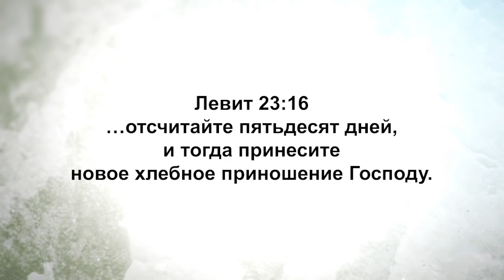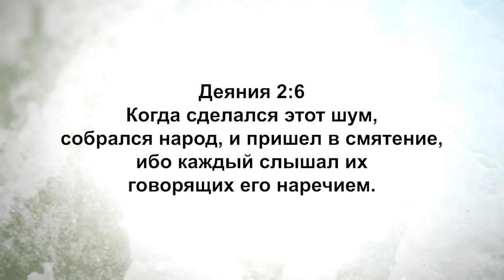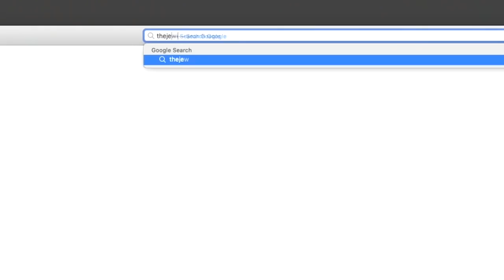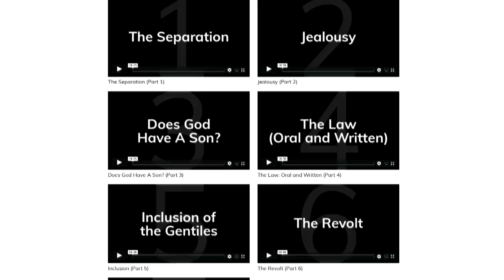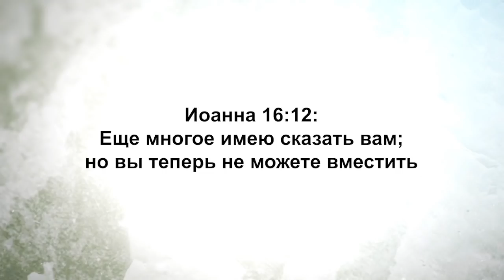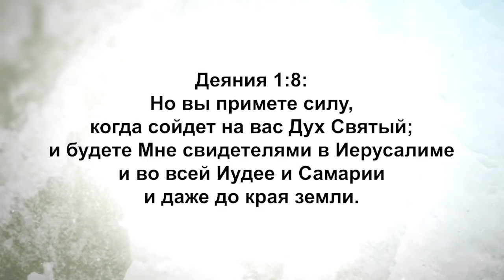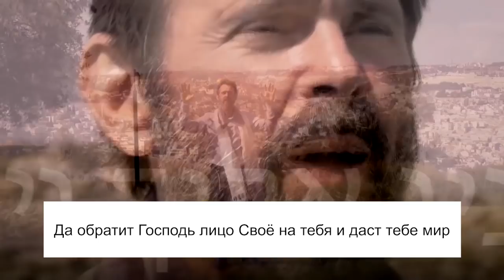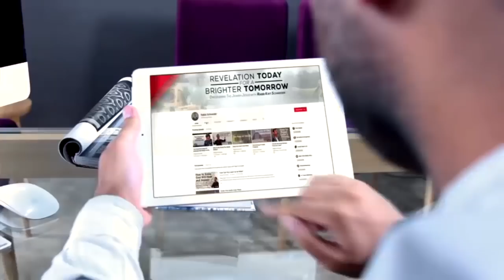Пятидесятница: Познавая Бога и рассказывая о Нем. «Узнавая еврейского Иисуса» (76)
Барух Ашем, дорогие!

В этом выпуске раввин Кёрт Шнайдер поговорит о дне Шавуот, или Пятидесятнице.
Многие люди не понимают, что Пятидесятница, которая упоминается в Деяниях Апостолов, это праздник, который еврейский народ праздновал уже 1500 лет.
Этот святой день происходил через 50 дней после Пасхи. Поэтому он и назван Пятидесятница. Но евреи называют его Шавуот, что значит «недели», потому что Бог сказал «через 7 недель после Пасхи будете отмечать этот день».
Прежде всего, посмотрим в историческом контексте, что же отмечал израильский народ. Затем  мы посмотрим, что это означает и означало для них с пророческой точки зрения. А затем мы соединим все это вместе и перенесемся во 2-ую главу Деяний Апостолов, чтобы понять, что именно происходило там.

Смотрите программу «Узнавая еврейского Иисуса» прямо сейчас!